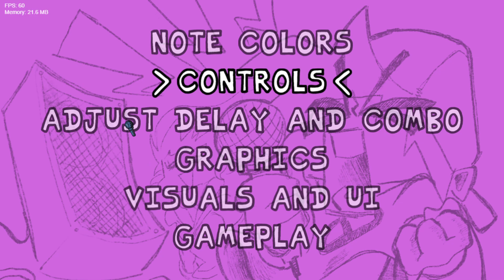Friday Night Funkin': Vs Annoying Orange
What did you think about the mod? I think it was FRUIT-TASTIC!!! Anyways, happy to make a video like this after a week and a few days.